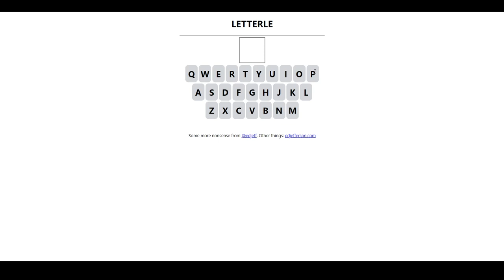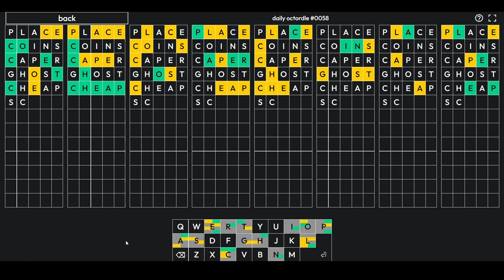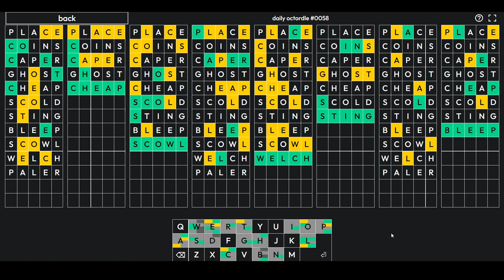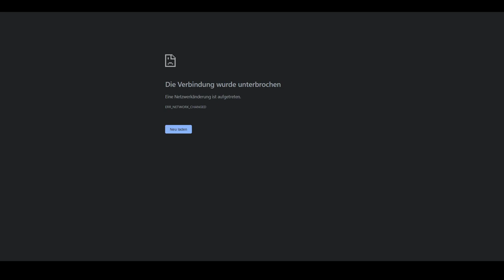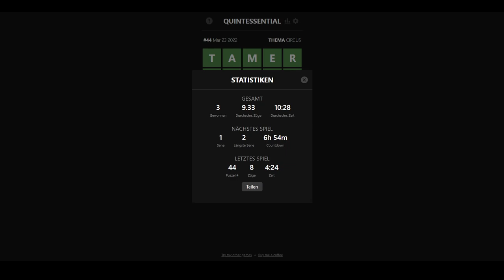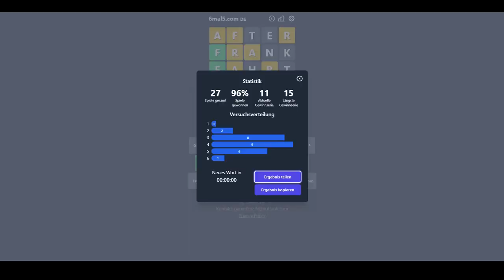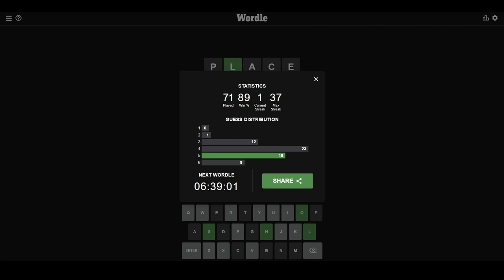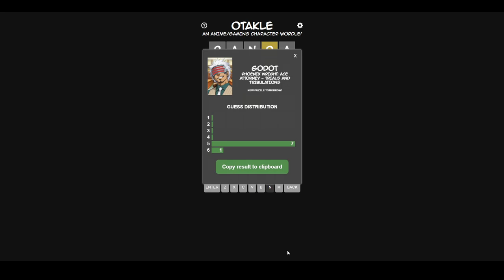[40] Musik die jeder hören möchte? || Wordle und mehr